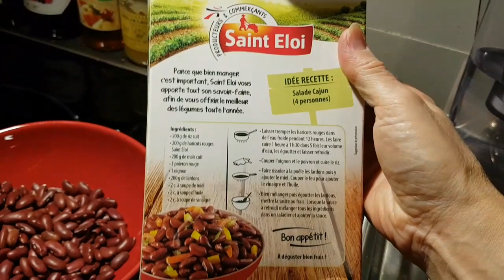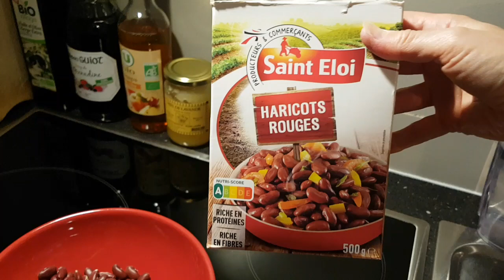ФРАНЦИЯ: ЧТО НАС ЖДЁТ ? ОЧЕНЬ ТРУДНОЕ РЕШЕНИЕ. КАК ПОСТУПИТЬ? О ЧЁМ ТЕПЕРЬ МЕЧТАЮТ ФРАНЦУЗЫ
ФРАНЦИЯ: ЧТО НАС ЖДЁТ ? ОЧЕНЬ ТРУДНОЕ РЕШЕНИЕ. КАК ПОСТУПИТЬ? О ЧЁМ ТЕПЕРЬ МЕЧТАЮТ ФРАНЦУЗЫ. ГРУППЫ ЧИСТЫЙ ВЕТЕР